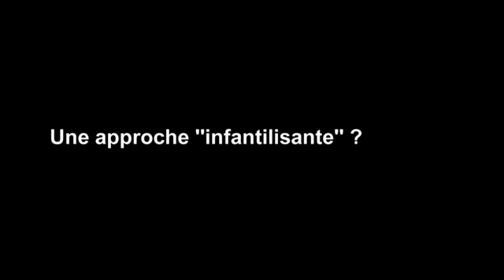Le vieil âge et le rire - Une approche infantilisante?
Olivier-Hugues Terreault, Florence Vinit et Melissa Holland, co-fondateurs du programme Dr Clown, discutent avec le cinéaste Fernand Dansereau de la notion "d'infantilisation".